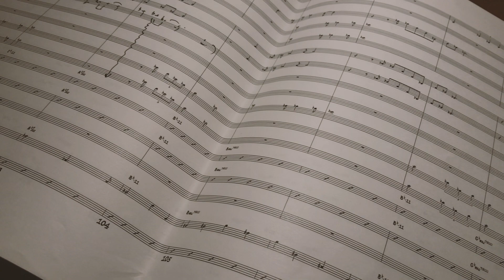The night and the music - Wind&Wave 윈드앤웨이브